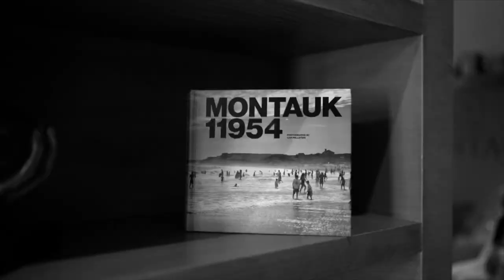SHOW REEL | 2023